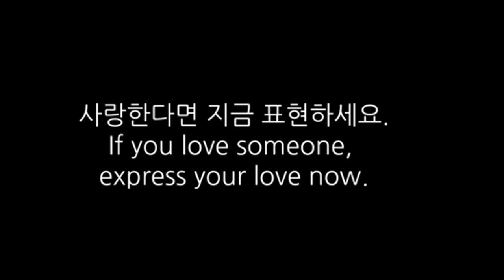MINA X TZUYU : I DON'T CARE